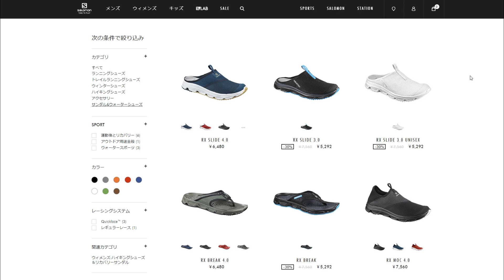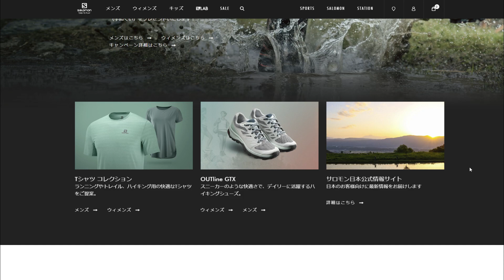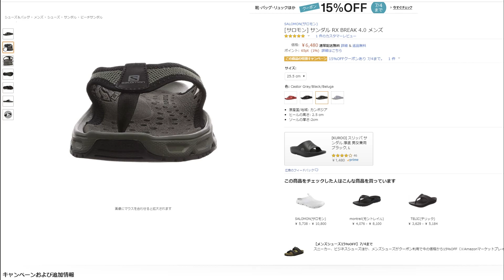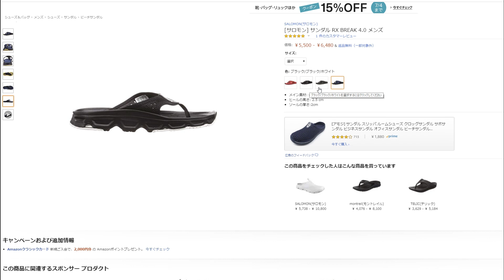【アスリートも使う】サロモンのサンダル『RX BREAK 4.0』は毎日履きたくなるリカバリーサンダル【SALOMON】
・SALOMON『RX BREAK 4.0』リカバリーサンダル

『なじまりブログ』も参考に！

【 販売サイト 】
・Amazon

【 撮影時に着用したアイテム 】
・T-shirts：『 champion T1011 』

肝心のリカバリー効果はわかりませんが、、、
履き心地とフィット感は抜群です。
今までのビーチサンダルに不満があった人に特におすすめです！